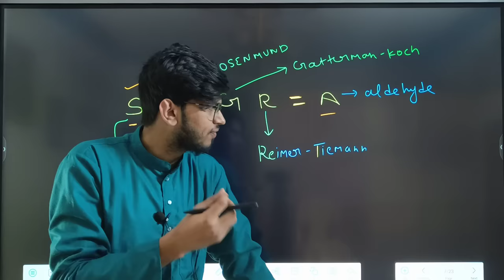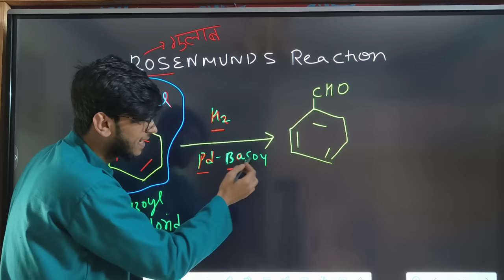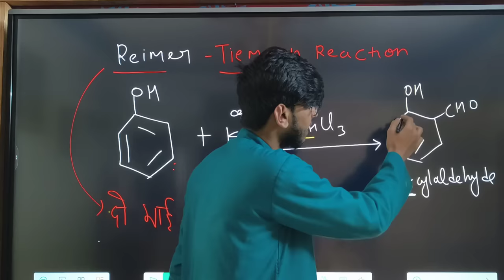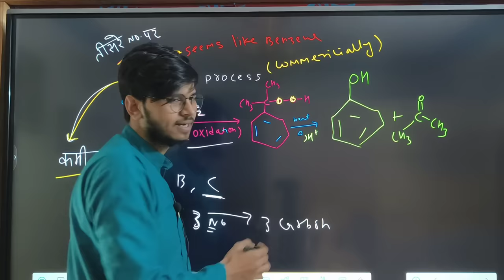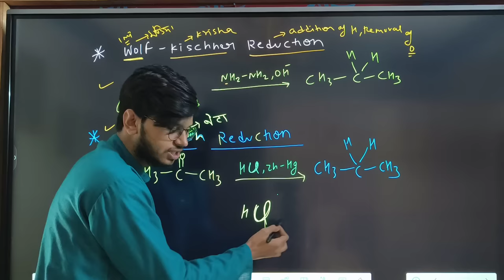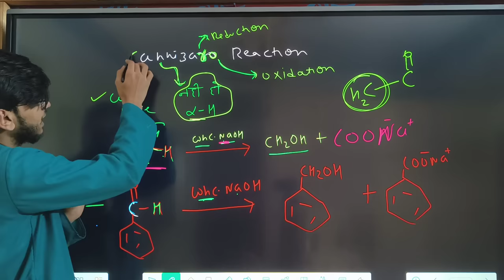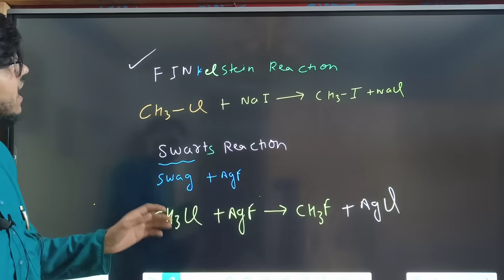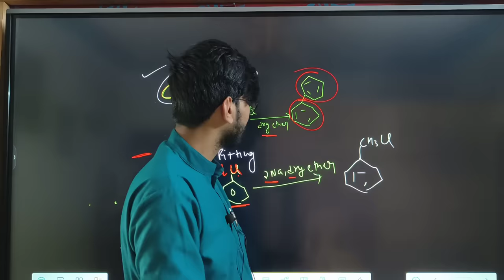ALL NAMING REACTIONS CLASS 12 CHEMISTRY TRICKS , TRICK FOR NAMING REACTIONS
this trick I got from my offline student
and I am sharing with you

all organic naming reaction chemistry class 12  all organic naming reaction chemistry class 12  one shot
born hyber cycle all organic naming reaction chemistry

all organic naming reaction   chemistry  class 12
One shot all organic naming reaction   class 12
all organic naming reaction   chapter haloalkanes and haloarenes aldehyde keton alcohol phenol amines  chemistry  class 12
all organic naming reaction   chapter haloalkanes and haloarenes aldehyde keton alcohol phenol amines  chemistry  class 12  ncert
all organic naming reaction   class 12  chemistry  ncert

One shot all organic naming reaction   class 12  chemistr

Important numerical motion in a  plane class 12  chemistry
Important questions class 12  chemistry  Hindi
all organic naming reaction   class 12  full chapter
all organic naming reaction   one shot chemistry  class 12
all organic naming reaction   revision class 12
all organic aming reaction   one shot class 12  chemistry
One shot al organic naming reaction   class 12  chemistry
chemistry  in 10 days
Ncert chemistry  class 12  chapter haloalkanes  aldehyde keton alcohol phenol amines  in Hindi